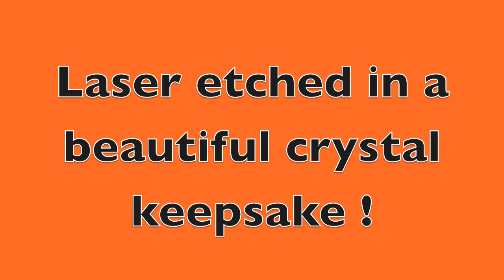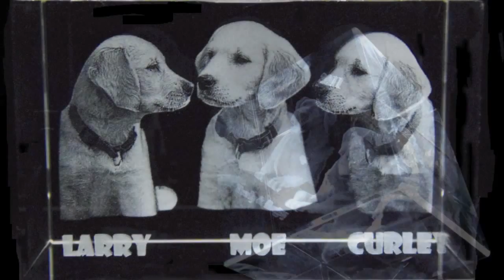YOUR 3D PET PHOTOS INSIDE CRYSTAL !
Your photos made 3D etched in crystal !